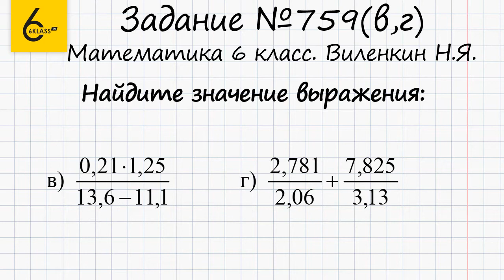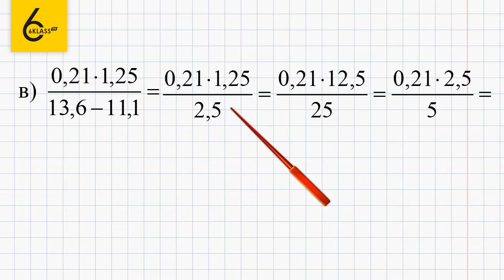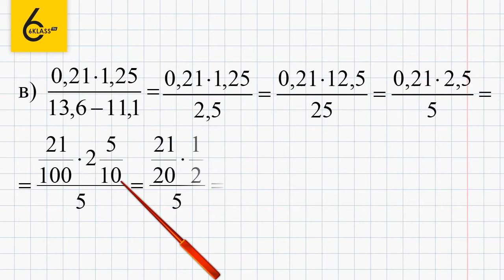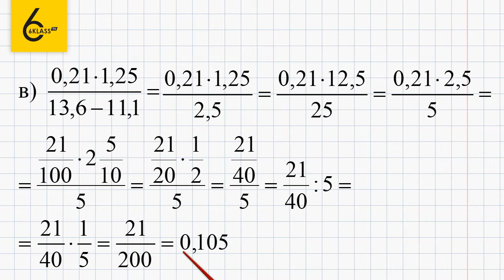Задание №759(2) - ГДЗ по математике 6 класс (Виленкин)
Для того чтобы выполнить задание №759, в котором требуется найти значение выражения, нужно уметь выполнять математические действия с десятичными дробями и уметь решать дробные выражения.
Это задание не займет у вас много времени, а если вы воспользуетесь нашим видео-решением, то вам хватит 8-ми минут вашего времени.